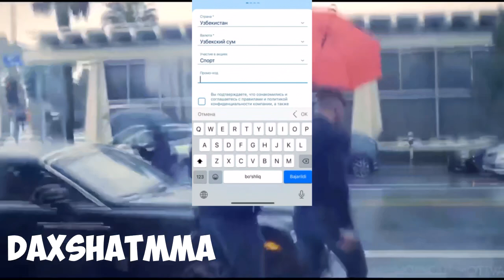АНА ХОЛОС! ГЕЙДЖИ: ИСЛАМ МАХАЧЕВ МАҒЛУБ БЎЛАДИ...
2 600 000 СУМ БОНУСНИ ҚУЛГА КИРИТИНГ!